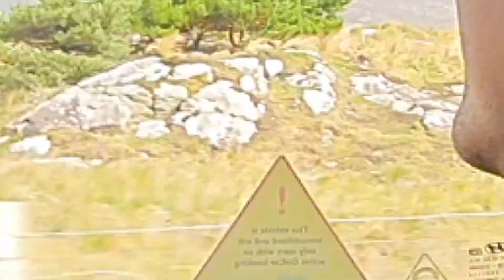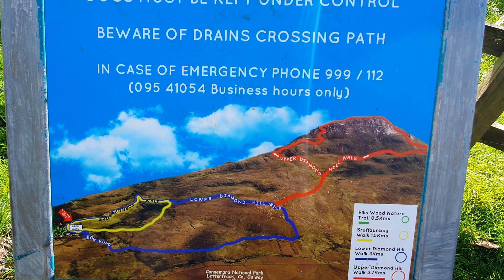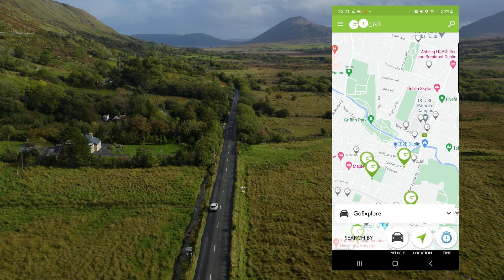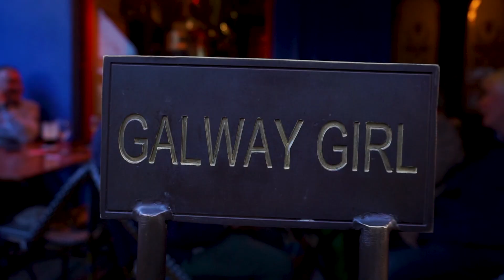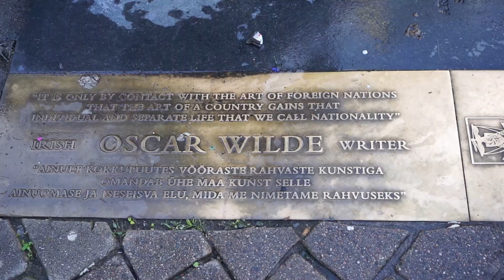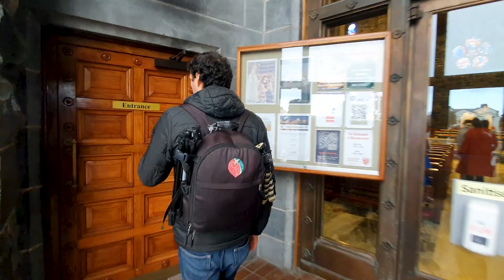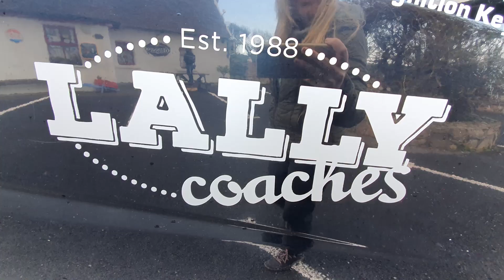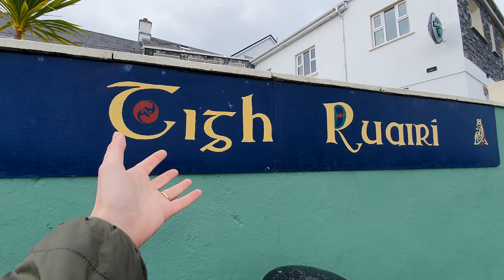Qué HACER en GALWAY en 2 DÍAS ☘️ PARQUE NACIONAL CONNEMARA, ISLAS ARAN & ACANTILADOS DE MOHER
Galway es de las ciudades más bohemias y bonitas de Irlanda y seguramente un destino imprescindible en tu viaje por la isla esmeralda. Si tenés poco tiempo no querrás perderte visitar el Parque Nacional Connemara, los famosos Acantilados de Moher o las islas Aran que se mantienen fieles a su escencia a pesar del paso del tiempo, por eso en esta guía te mostramos cómo recorrer lo mejor de Galway en 2 días.

Descubre qué hacer en Galway y alrededores en esta guía vlog, más información aquí:

🤳La mejor manera de viajar siempre con INTERNET es con las eSims de HOLAFLY, con datos ilimitados en Irlanda, fácil y rápido de conseguir e instalar.

**Si te interesa vivir una experiencia de estudio y trabajo en Irlanda, para mejorar tu nivel de inglés y de paso poder generar ingresos durante la estadía, puedes contactar con la agencia Vivirse; ellos nos ayudaron en nuestras experiencias en Malta y Dubái. Recientemente han aperturado Irlanda como destino, así que no dudes en contactarlos.

Te asesoran sin ningún compromiso y tienen toda la información actualizada sobre los pasos migratorios, escuelas y trabajo en la isla.

0:00 Galway
01:04 Parque Nacional Connemara
02:02 Kylemore Abbey
4:36 Trekking Diamond Hill
6:55 GoCar
7:15 Ciudad de Galway
7:39 Arco Español
8:10 Barrio Latino
10:03 Catedral de Galway
10:49 Apoema Bistro
11:34 Tour a las islas aran
13:19 Inishsheer
16:49 Acantilados de Moher
18:32 Baby Cliff